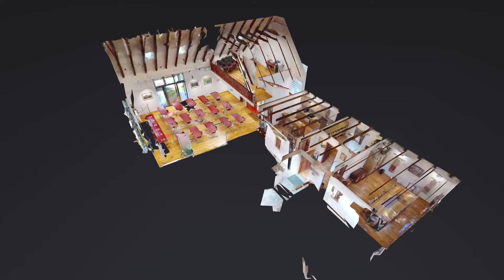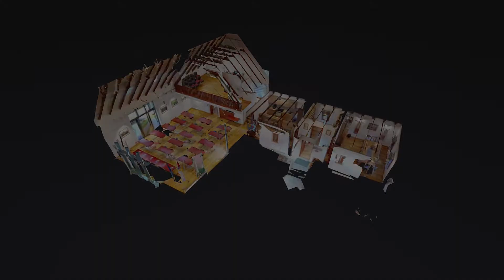Etno Kuca Kitec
Etno kuća Kitec nalazi se u mjestu Domitrovec u općini Vidovec